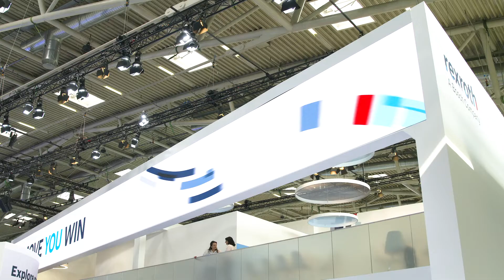bauma live #6 TRANSFORMING MOBILE MACHINES (DE)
bauma live #6: Erfahre mehr über unsere neue Kampagne der Business Unit Mobile Hydraulics! Silke Lang, Leitung Marketing Business Unit Mobile Hydraulics, spricht über die Transformation Mobiler Arbeitsmaschinen.